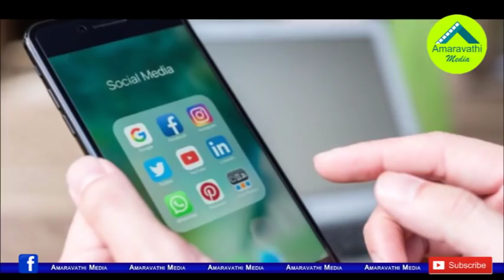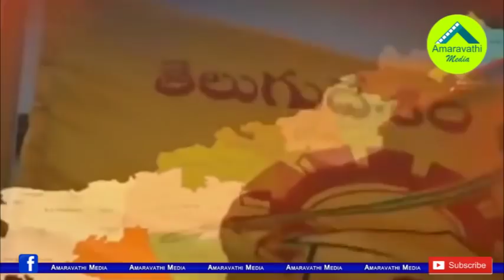చంద్రబాబు అసలైన బలంపై జగన్ బ్రహ్మాస్త్రం| YS Jagan's Strategic Game Plan Against Chandrabau Naidu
The Chief Minister YS Jagan Mohan Reddy is implementing a strategical Game Plan to alienate Chandrababu's own Community from him.